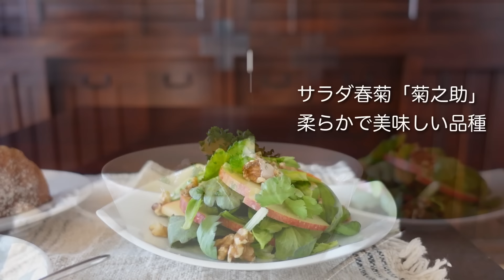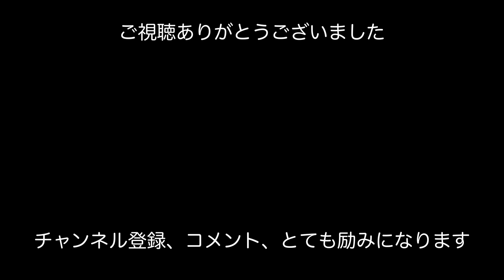【50代 食Vlog】ひとり温まる、熱々の冬ごはん｜ほっこり煮物、スープ、おうどん、お肌しっとり雑炊｜残り物も楽しく｜ホワイトクリスマス 【レシピ】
食べたいものを、食べたい時に、体調にピッタリ合わせて、簡単に。少し寂しいけれど、自由すぎる冬の熱々一人ごはん。ほっくり芋煮は翌日のお肉うどんも最高で、焼きたてブリカマは脂ノリノリ。チキン＆カリフラワーのクリームスープはコラーゲンたっぷりで、甘いおやつも外せない。一人でもポカポカ美味しい二日間の台所日記です//ヒカ

📝作ったもの
・芋煮（里芋と牛肉の甘辛煮）
・芋煮の煮汁で「お肉うどん」
・ブリカマの塩焼き
・コラーゲンたまご雑炊
・鶏むね肉とオレンジカリフラワーのクリーム煮
・牡蠣のガリバタ醤油焼き
・キャベツと林檎のマヨサラダ
・小松菜と白舞茸のごま煮浸し
・かつお菜のお鍋サラダ
・ちくわ入り味噌ラーメン
・タクワンの漬け込み（干し大根を糠で）　　.etc

👩‍🍳材料Memo
▼芋煮（山形風）
里芋（皮をむいた正味）　300g
牛肉　100〜120g
こんにゃく（動画では無し）　小1枚
ごぼう　20cmくらい

＊多めのお汁ごといただく「汁物」スタイルか、煮詰めて「煮物風」にするかで調味料の量をお好みで調整。
＊牛肉が上等な場合は「お水」で、手軽であまり脂のない牛肉の場合は「お出汁」で作っています。

▼鶏むね肉とカリフラワーのクリーム煮
動画ではオレンジカリフラワーを使い、下記レシピを参考に
料理しました。

▼たくわん漬け
下記サイトのレシピを参考に、干し大根を糠漬けにしました。

糠は干し大根重量の20％
塩分は3％
砂糖は無し

曲
ピアノ弾きpianimoさん